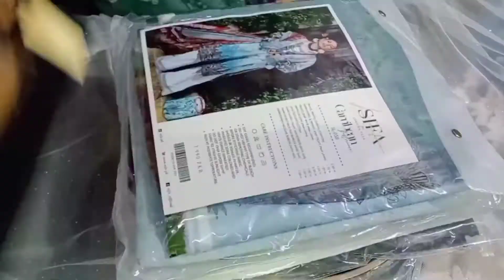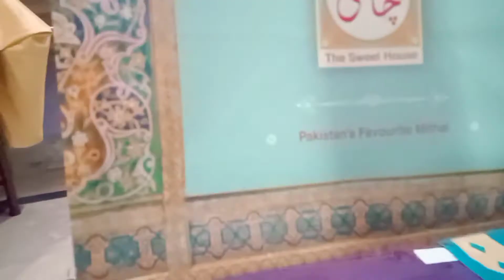Eid se pehle hr ghr ki masroofiyat| Eid dene gai | CHAND raat kesi guzri|Eid special pizza or meetha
| EID SPECIAL | AIK DFA RECIPES MUST TRY KREYN OR GUESTS RECIPE PUCHAY BGAIR GHR NHI JAYEN GE, PINKY PROMISE TO ALL🤝

Feel free to drop your comments or any related query.